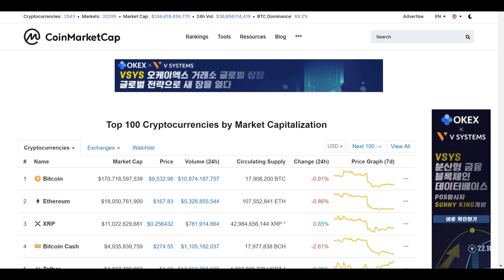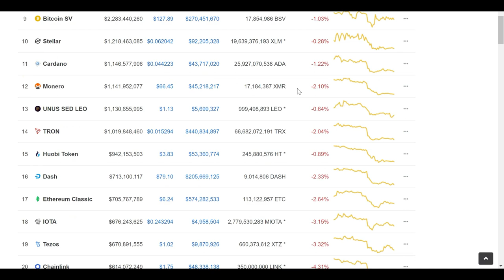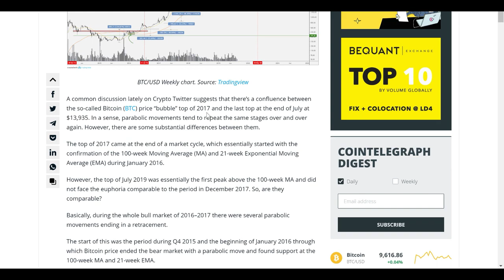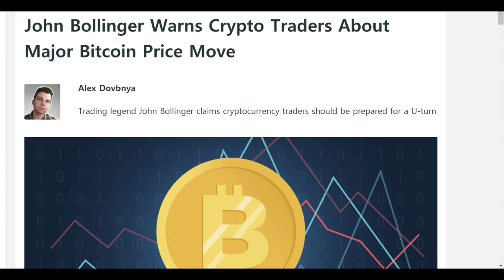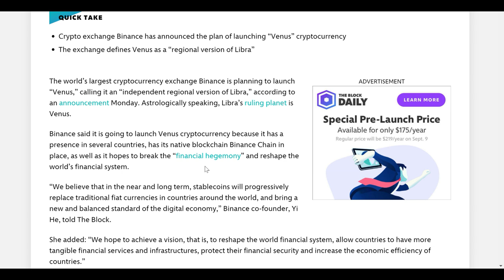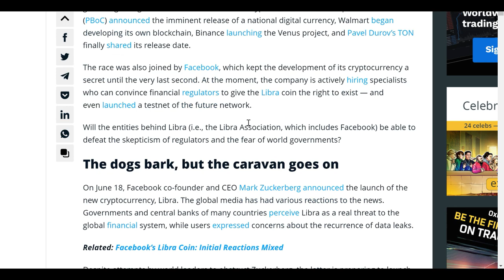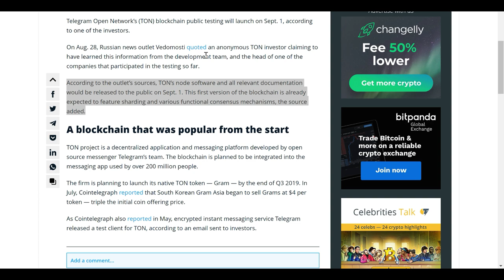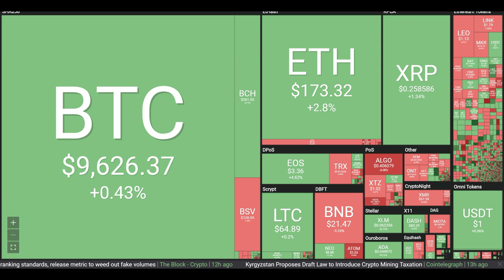[굿모닝 비트코인] 0901 비트코인 하락 ▶ 소폭 상승 전환 성공...상승세 지속여부가 관건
9월 1일(일) 오전 비트코인은 하락세에서 소폭이지만 상승세로의 전환에 성공했습니다. 하지만 아직 강보합권에 머무르고 있는 만큼, 상승세가 얼마나 확대될지 귀추가 주목됩니다.

텔레그램 암호화폐 프로젝트의 TON이 미국 현지 시간으로 9월 1일 공개 테스트를 앞두고 있습니다. 페이스북의 프로젝트 Libra (리브라) 보다 빠르게 출시할 수 있을지, 관심이 모아지고 있습니다.